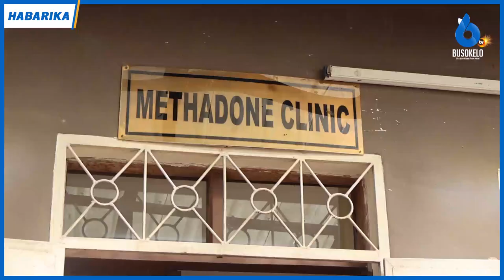Waraibu Dawa za Kulevya Kuanza Kujikwamua Kiuchumi Kupitia Ujasiliamali